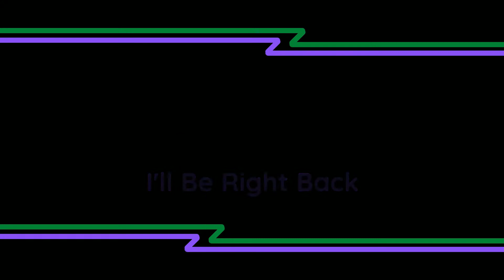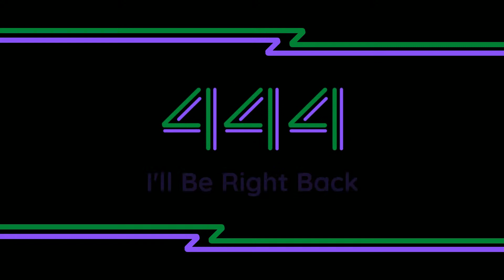Pizza Tower #02: John the Ghost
Hey guys, welcome to the second part of Pizza Tower!